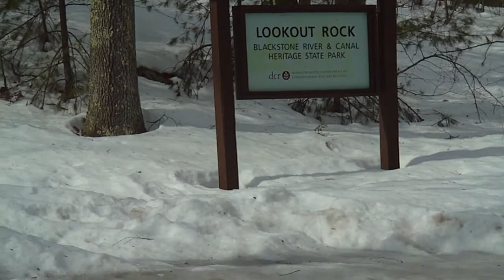Being goofy on an Icy winters walk! ~ Lookout Rock ~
This morning (2/19/11)  we went to Lookout Rock ~  AKA: King Philips Rock ~ Blackstone River and Canal ~ Heritage State Park in Northbridge Mass. It was 32* ~ The Windchill made it feel  like 13-19*. It was very windy. I kept slipping and sinking on/in the icy snow. It was very difficult walking. It was great to sit up on top of Lookout Rock and see the  view. At the end I did wipe out pretty hard in the parking lot. I'm a tad sore! But we did have fun.. I was goofing around,, sliding down the snowy hill! Nothing like a good laugh!!

Direction to Lookout Rock: AKA: King Philips Rock:
Lookout Rock, part of the Blackstone River and Canal Heritage State Park, provides one of the most spectacular views in the Blackstone Valley. Standing atop the rock you have a view of the Blackstone River snaking its way through Northbridge and Uxbridge and through the Rice City Pond. Open from dawn to dusk.
Quaker Street
Northbridge, MA

From Milford Mass: Follow Rte 16 thru
Milford into Mendon. Go thru Mendon Center, turn right onto Hartford Ave ~ follow for about 2 1/2 miles. Turn sharp right on Upton Rd. (Upton Rd. becomes Wolf Hill Rd. ~ not marked). Turn Left on Quaker St. Lookout Rock Parking  Area is on your left.

Artist: Project System 12
Song: Brown Sugar
All the music on jamendo is available under Creative
Commons licenses.